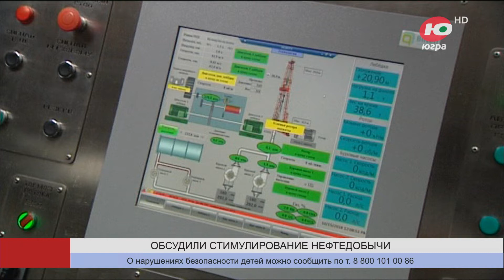В Югре обсудили налоговые льготы для нефтегазовой промышленности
Больше 223 миллионов тонн нефти добыли в Югре в прошлом году. В округе работают более 120 тысяч эксплуатационных скважин.